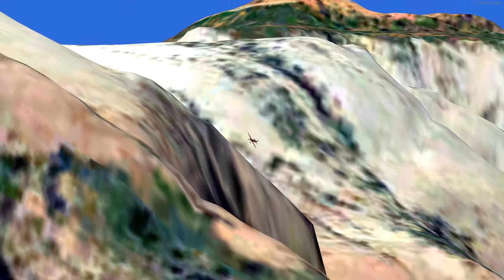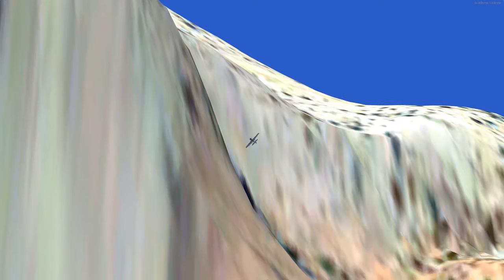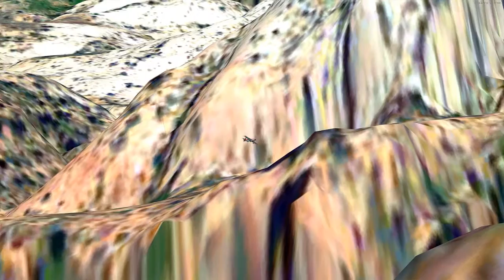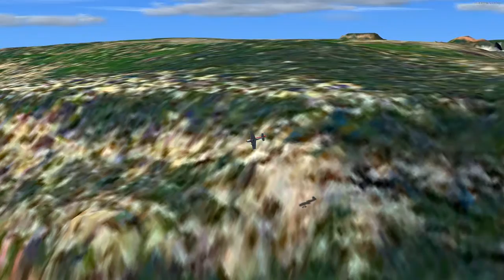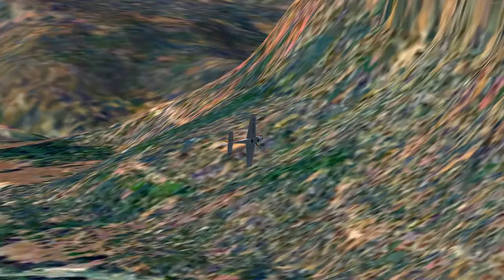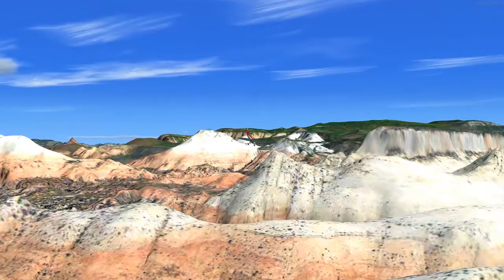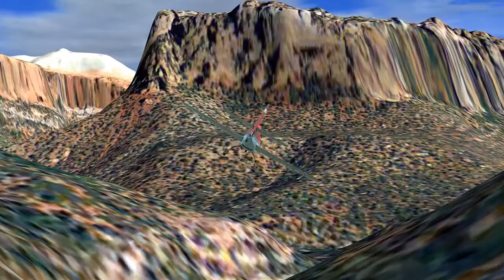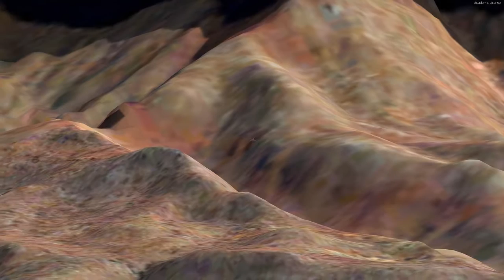Flight to Zion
This "Why I Fly #1: Flight to Zion" offering is a remake of a years-ago FSX flight through the canyons of Zion Nat'l Park near St George Utah.

I created and used 10 custom scenery camera locations during the recording.

Details:

Sim - Prepar3d v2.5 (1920 x 1080 30fps)
Aircraft - default Extra 300
scenery - BlueskyScenery: Utah (photoreal)

titles created in Gimp
editing software- Blender (final mp4 at 720p)